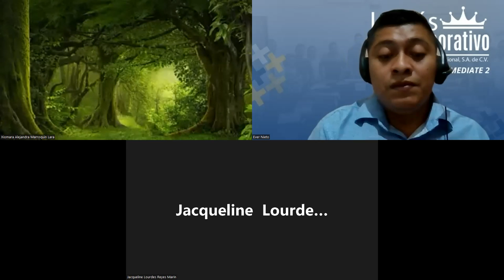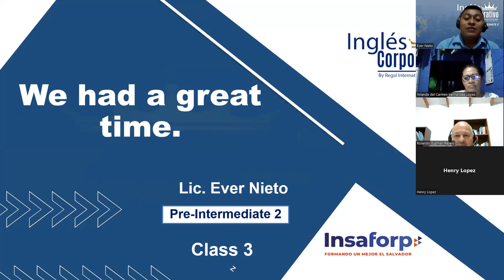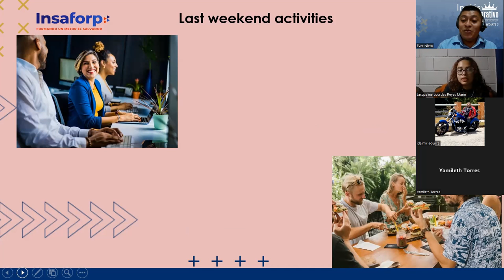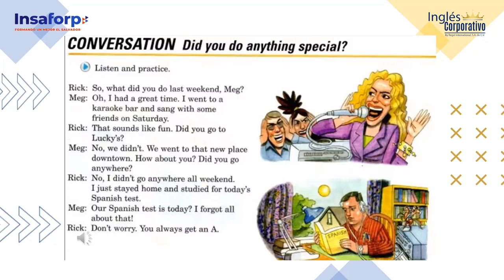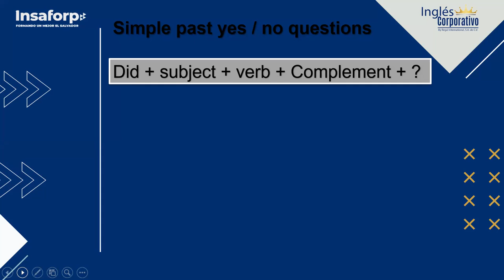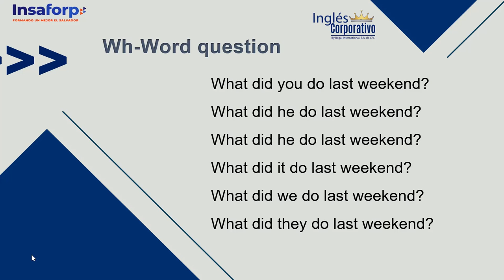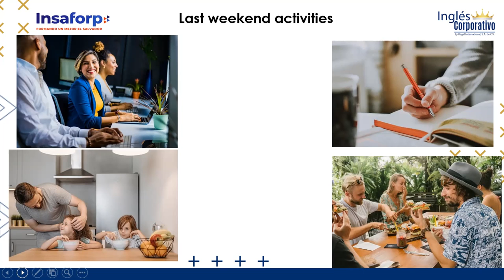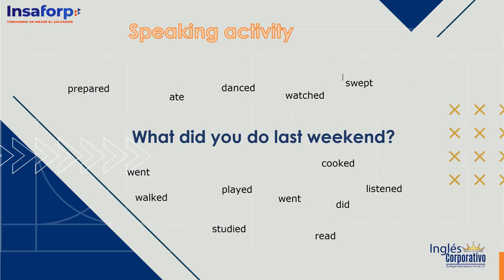Inglés Corporativo-01/06/2022-We had a great time.